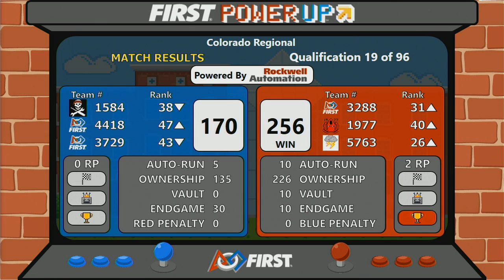Qual 19 - 2018 Colorado Regional